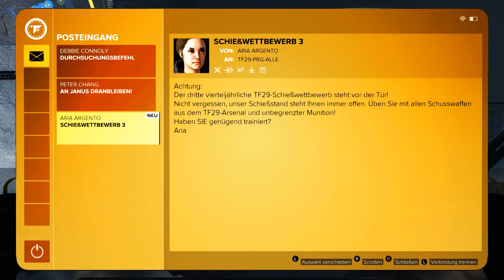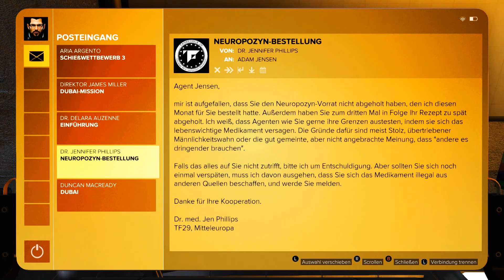DEUS EX: MANKIND DIVIDED | #13 | Alte Bekannte in der Basis treffen